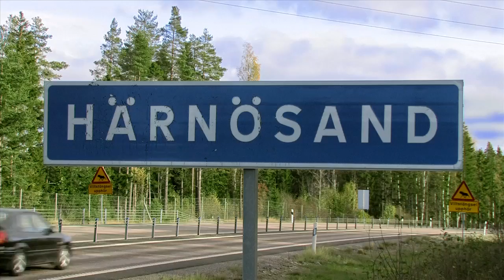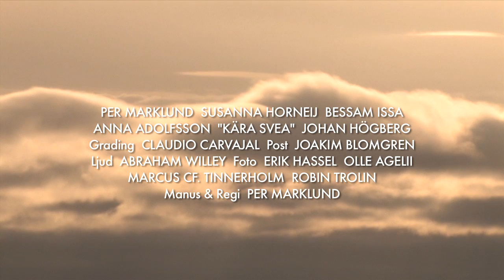Kära Svea (Dear Sweden) Trailer - subtitled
TV Series Pilot / Comedy / Trailer /  2009
A fictious travel show discovers Sweden, visiting hidden and forgotten small towns.It delivers sightseeing with tourist information, but above all – culture clash and summer fling.

Cast: Per Marklund, Susanna Horneij, Bessam Issa, Anna Adolfsson, Johan Högberg, Kari Merilä
Writer-Director: Per Marklund
DoP: Erik Hassel, Olle Agelii, Robin Trolin, Marcus CF. Tinnerholm